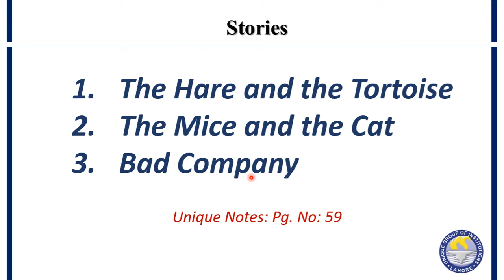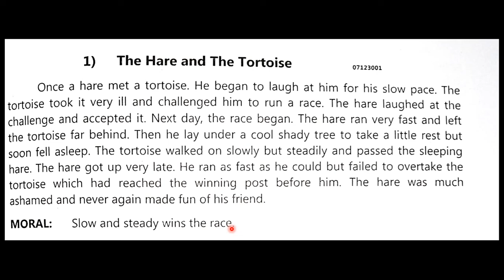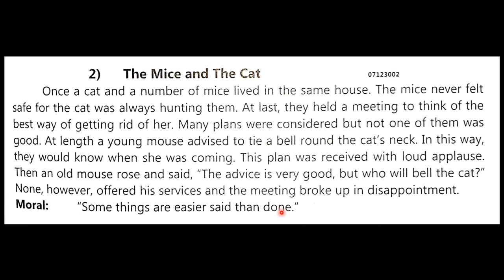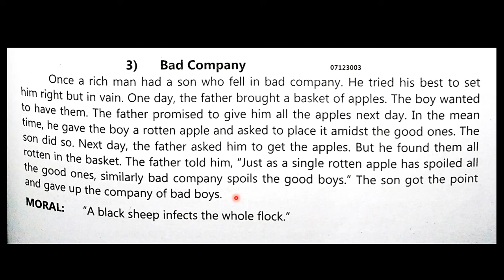[English] Lecture 17: Stories 1-3 (7th-Class)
First three stories from Unique Notes
1. The Hare and the Tortoise
2. The Mice and the Cat
3. Bad Company